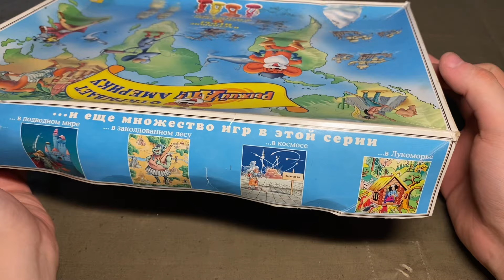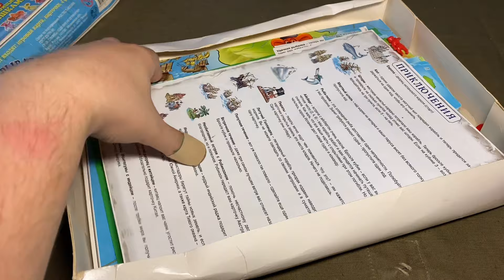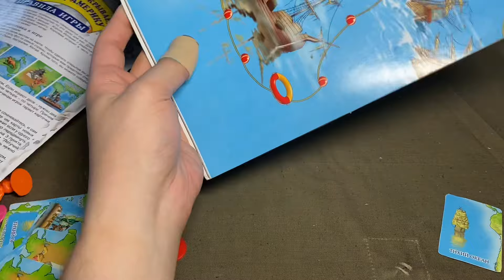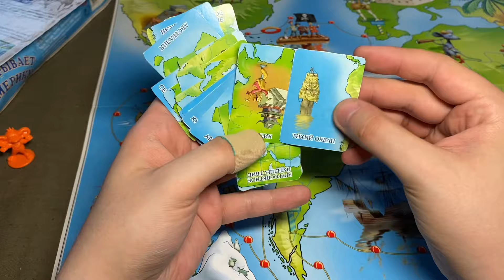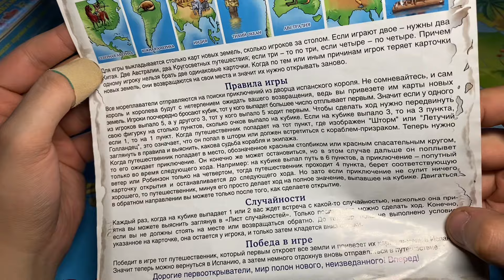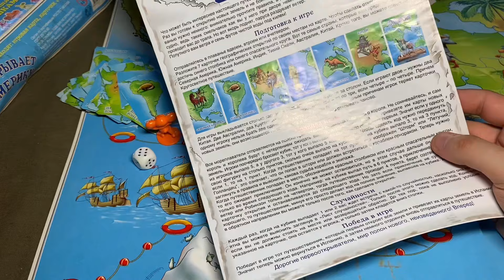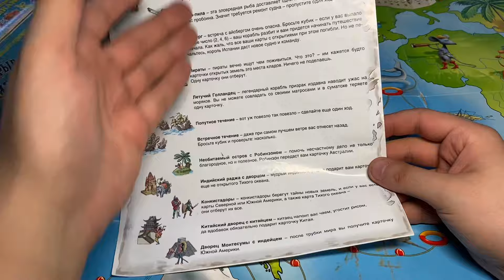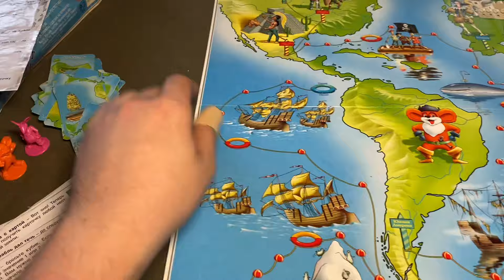ЛЮБИМАЯ НАСТОЛКА МОЕГО ДЕТСТВА РЫЖИЙ АП!